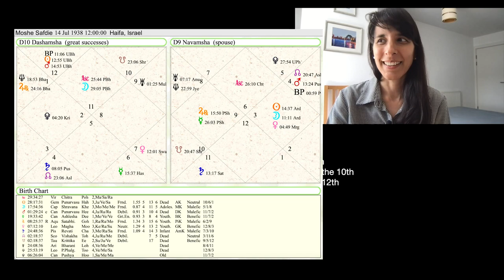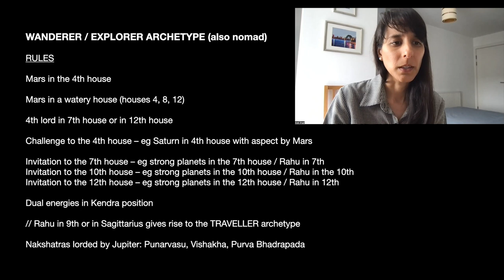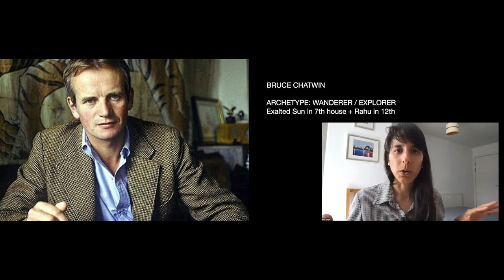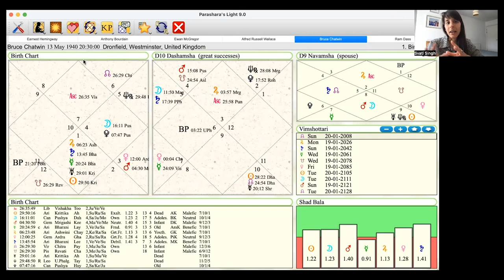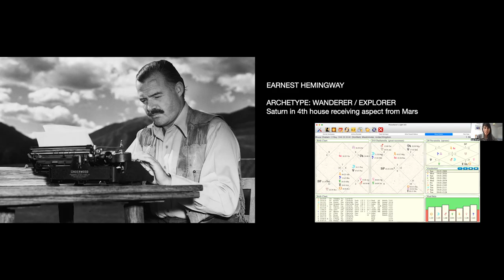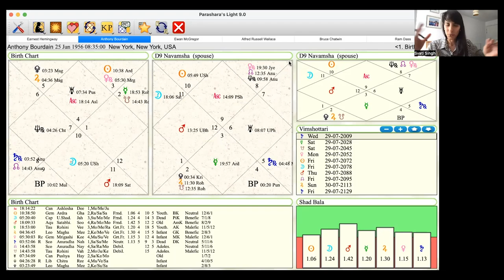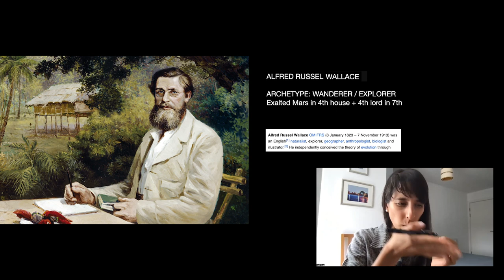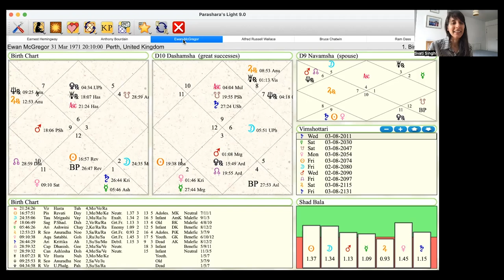Wanderer Archetype in Vedic Astrology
Next up is the writer archetype, promise! :))